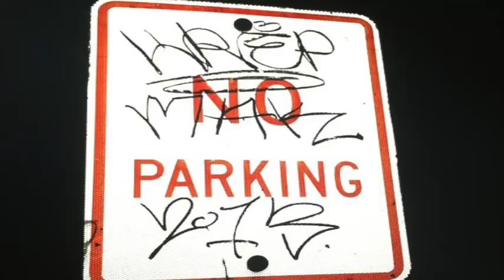Setting the PACE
Profile of a Eugene graffiti artist, Pacer